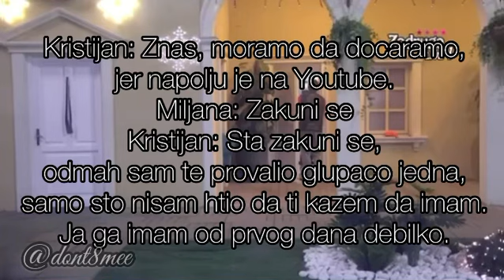Kristijan Golubović mobilni telefon u zadruzi